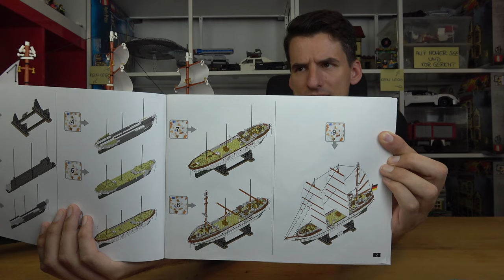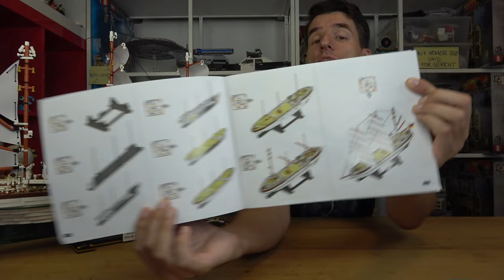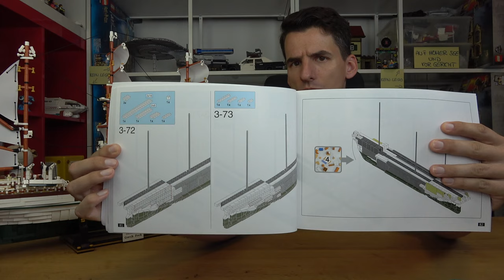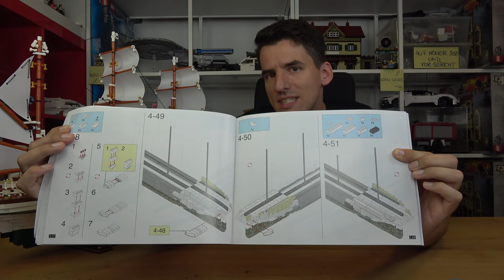Das schönste Schiff! 4000-Teile Gorch Fock von BlueBrixx®! 104471 Das Segelschulschiff als BB Pro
BlueBrixx Pro - erschienen 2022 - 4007 Teile

Im Regal*:
Lego 71006
Lego 10243

0:00 Weise Worte
1:31 Box, Anleitung & Konstruktion
6:50 Maße
7:37 Außenansicht
9:42 Sockel
10:18 Details
15:40 Dabbich
16:30 Aufbau
18:03 Fazit

Held der Steine - Inh. Thomas Panke
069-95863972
Laubestr. 26
60594 Frankfurt am Main